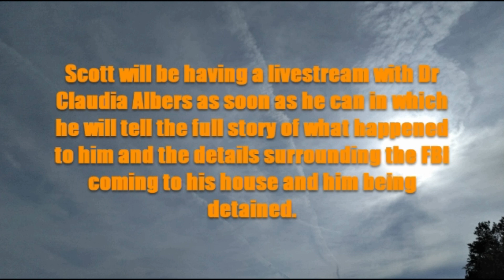Update on Scott C'one June 12th 2018